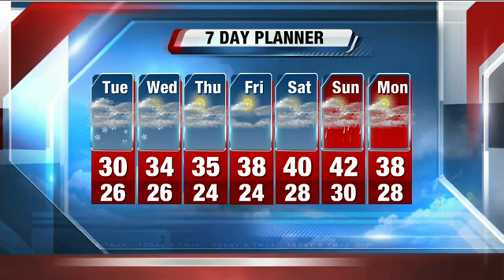Storm Team 4: Winter storm on its way, Winter Weather Warning for some SE Wisconsin counties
John Malan reports that the storm is on its way, but it could be better than originally projected.